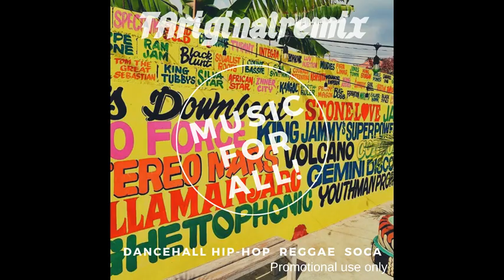Porcupine Riddim Mix (2019) Andy Banton,Emarald,Minga,Positive Yut,Sithe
( Explicit Content ) PORCUPINE RIDDIM – JUDGEMENT YAAD RECORDS - 2019
(promotional use only) Enjoy music. Buy music. Support music.
Support artists and producers by buying discs and digital recordings.

If you are the artist or producer of a song and you want to monetize the song, you can do it. "as soon as possible".

IMPORTANT: If you are an artist, producer that is downloaded to my channel and you want it to be deleted !?

Remember the subscribe channel, the small clock profile next to your picture on the top right reminds you and tells you when new material has appeared on the channel for listening.

TRACKLIST
1. Andy Banton – Kuphwekesa  00:00
2. Emarald – Annihilate (Raw)  01:33
3. Minga – Show U Love  02:37
4. Positive Yut – Wi Nuh Innah Dem (Raw)  03:40
5. Sithe – Sakundiona (Raw)  03:45

Enjoy music. Buy music. Support music.